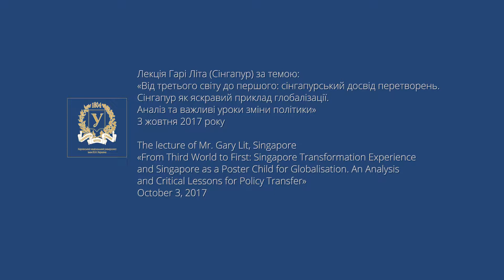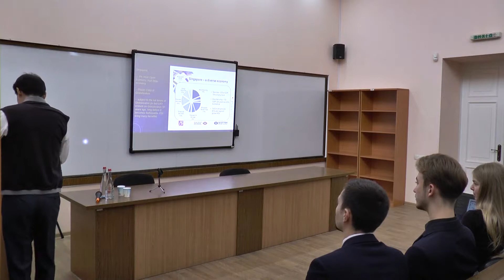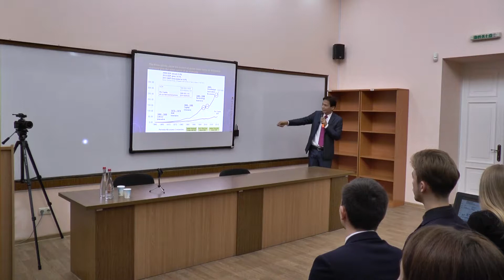Візит директора компанії «Джи Ел Трейнінг енд Консалтенсі Сінгапур» Гарі Літа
Гарі Літ прочитав для студентів факультету міжнародних економічних відносин та туристичного бізнесу лекцію «Від третього світу до першого: сінгапурський досвід перетворень. Сінгапур як яскравий приклад глобалізації. Аналіз та важливі уроки зміни політики», у якій звернув увагу на основні принципи політики, що перетворили Сінгапур на одну з процвітаючих та передових країн світу.